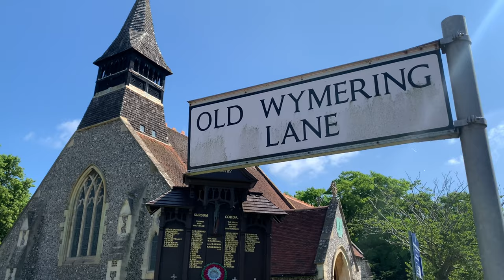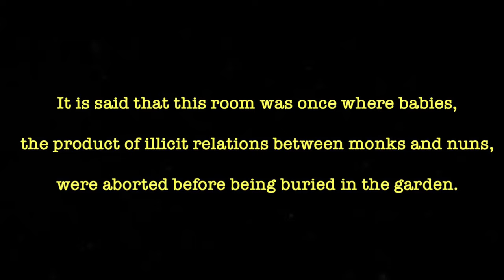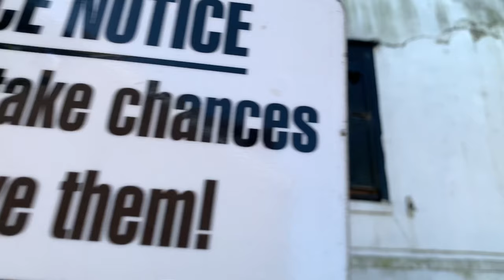Wymering Manor - Portsmouth’s Oldest, And Most Haunted Manor House 2021 | The Bloody Nun 🇬🇧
Wymering Manor is a Grade II* listed building, which is the oldest in the city of Portsmouth, England, and was the manor house of Wymering, a settlement mentioned in the Domesday Book of 1086. It is first recorded in 1042, when it was owned by King Edward the Confessor.

The manor has been proclaimed Hampshire's Most Haunted house, by David Scanlan, founder of the Hampshire Ghost Society, who was responsible for bringing the alleged haunting to the attention of paranormal investigators and the public during his time as manager of the youth hostel there from 2002 to 2006. The Manor's reputation for being haunted was blamed by the press for the property's failure to sell at auction in 2010, although a local chartered surveyor had described it as a unique selling point likely to appeal to developers wanting to turn it into a guest house. Manor trustees have confirmed the value of the Manor's reputation in getting the public interested in the restoration of the building.

The ghosts have played their part in generating interest in the manor. They will always be part of the manor but there is so much more to the house, as we give it a bigger, new life.

The reported paranormal activity includes sudden drops in temperature, children whispering, furniture moving and apparitions of more than twenty ghosts.

Reckless Roddy
During the medieval period, according to local legend, Sir Roderick of Portchester rode to the manor to take advantage of a young bride who had been left alone on her wedding night when her new husband had been called away by an emergency. Unfortunately for Reckless Roddy the husband returned chased him from the house and thrust a sword through him as he attempted to mount his horse. The horse bolted. One night during the Second World War, Leonard Metcalfe stated that he heard a horse gallop down the lane near the manor, and one night in 1960 YHA Warden Mr. E. Jones heard a horse outside the building. The apparitions of Reckless Roddy's ghost are said to occur when a new bride is brought into the house.

Francis Austen
The ghost of Sir Francis William Austen, brother of Jane Austen and former warden of the adjacent St. Peter and St. Paul's church, who is presumed[by whom? to have visited the manor while it served as the vicarage, has reportedly been sighted on numerous occasions and is said by whom? to have smiled at one of the staff.

Bloody Nun[edit]
The apparition of a nun with bloody hands, sighted at the top of the stairs outside a small attic room known as Noah's Ark, has been linked by paranormal investigators to a local legend that this room was once where babies, possibly the product of illicit relations between monks and nuns, were aborted before being buried in the garden.

Amazon Wish List

Help support GhostStop & our channel by using this link to purchase your ghost hunting equipment

Facebook: Fantasma House Paranormal